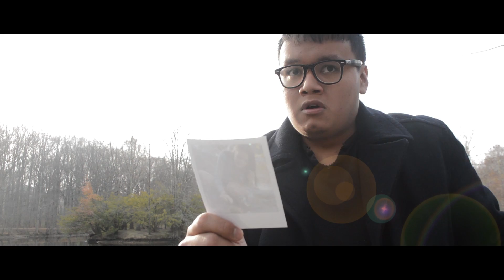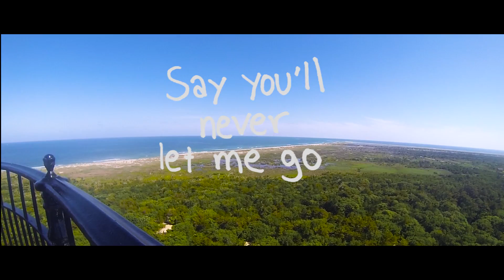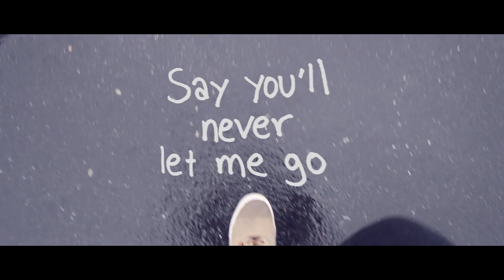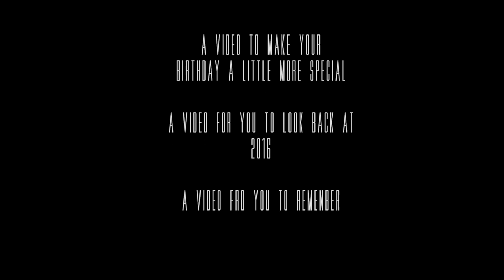Dasha's Present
A present for Dasha's 20th birthday!